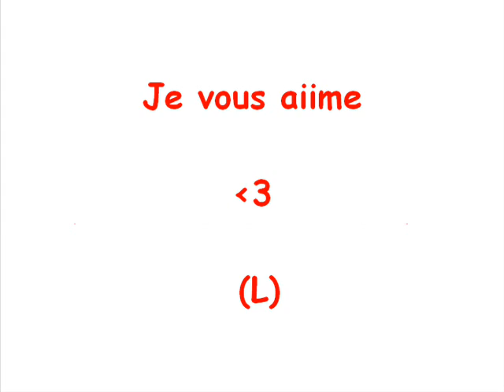Chloé's Friends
je vous aime tellemnt